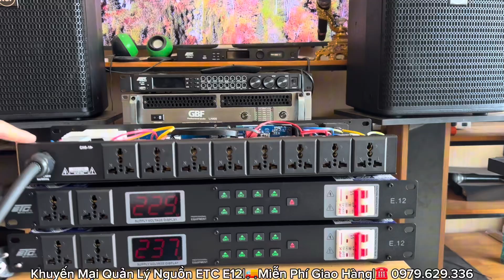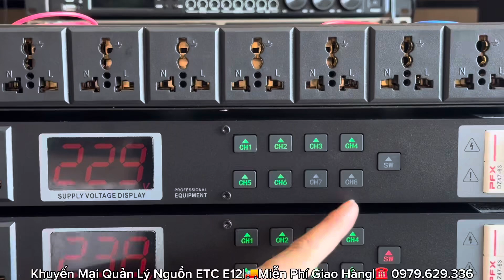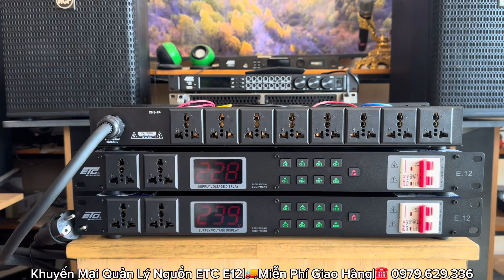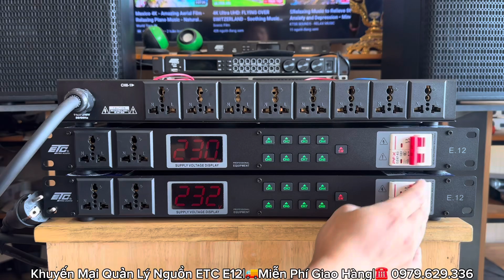Xả 100 Bộ Quản Lý Nguồn ETC E12 Mã Mới Hàng Chính Hãng Đẹp, Bền Bỉ Giá Rẻ Bao Ship Toàn Quốc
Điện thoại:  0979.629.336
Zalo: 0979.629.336